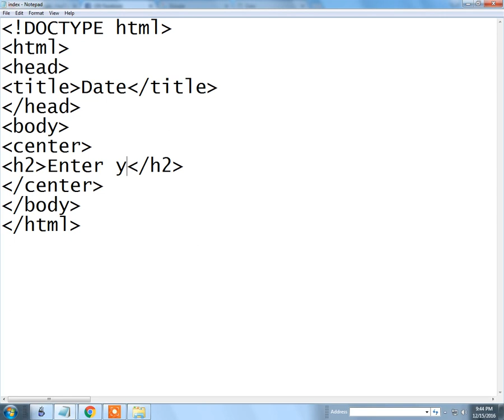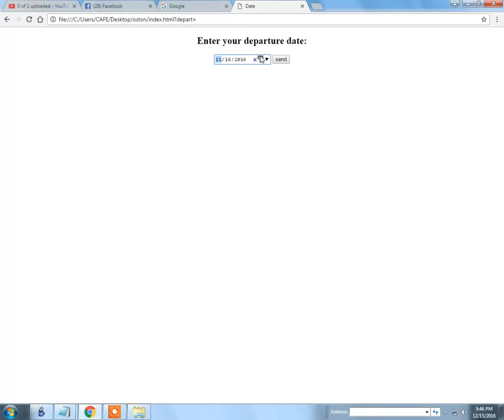How the date form attribute works in HTML5-Easy tutorial